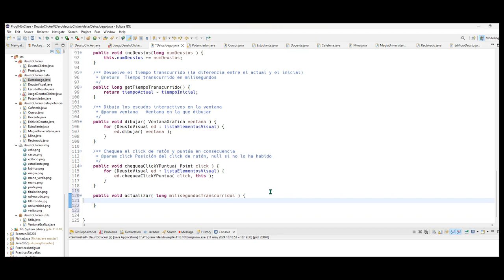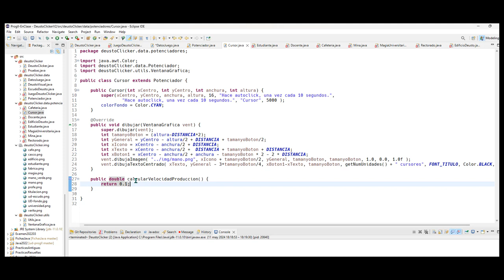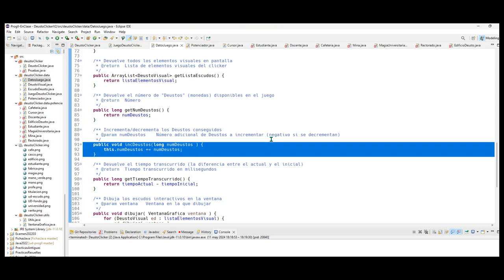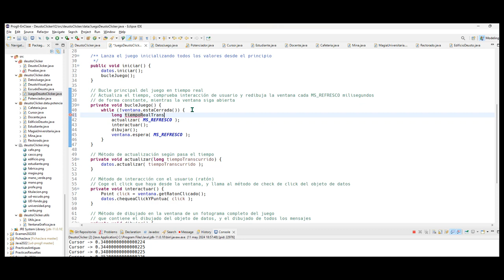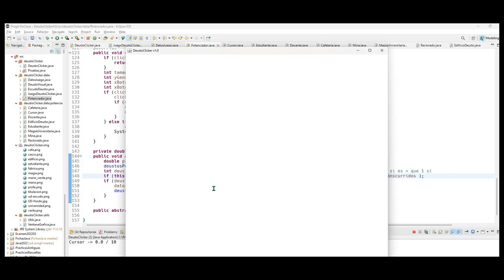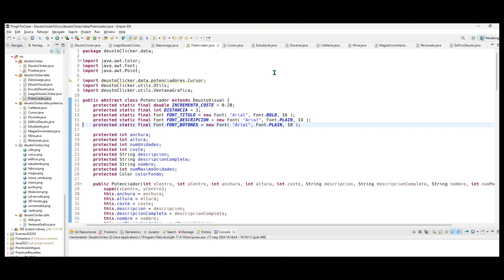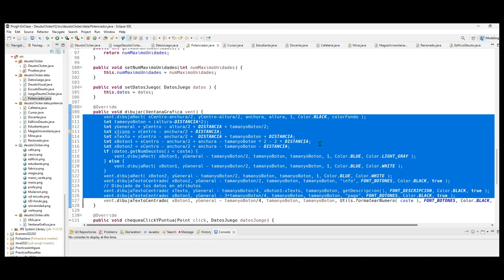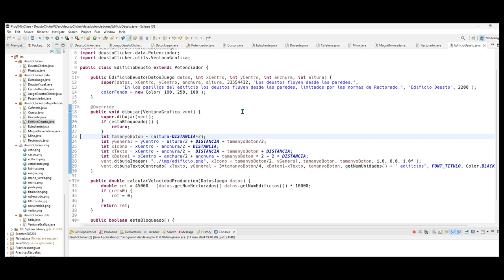DeustoClicker v2 02